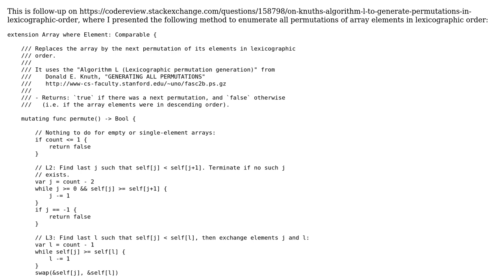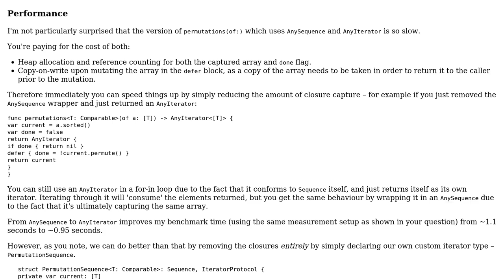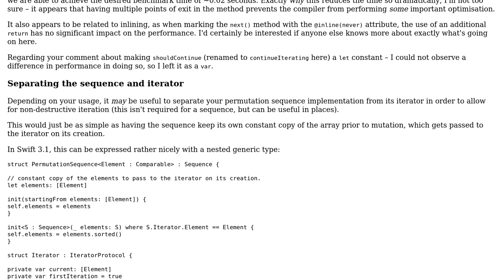Sequence-based enumeration of permutations in lexicographic order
With thanks & praise to God, and with thanks to the many people who have made this project possible! | Content (except music & images) licensed under CC BY-SA | Music | Images & others | With thanks to user Martin R user Hamish and the Stack Exchange Network Trademarks are property of their respective owners. You are responsible for your own actions.